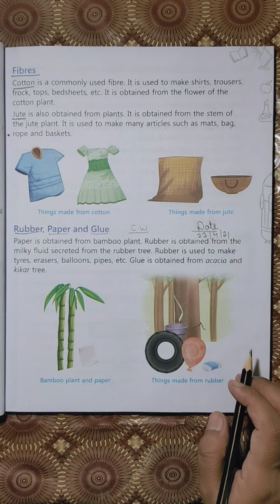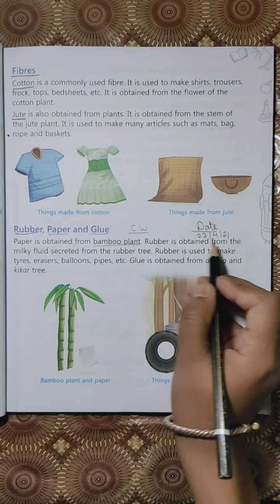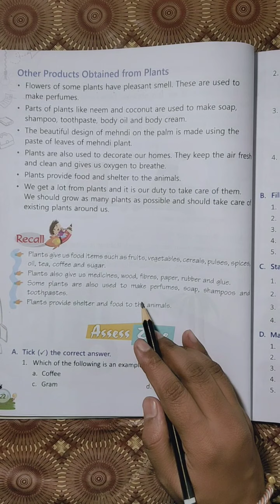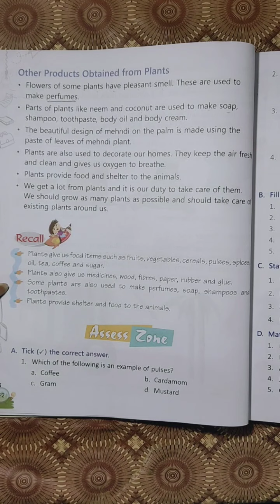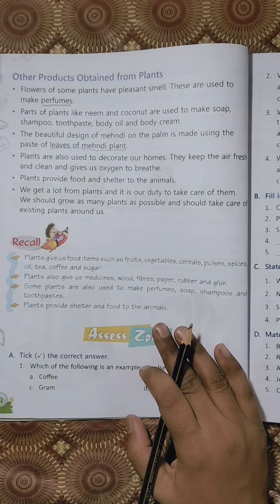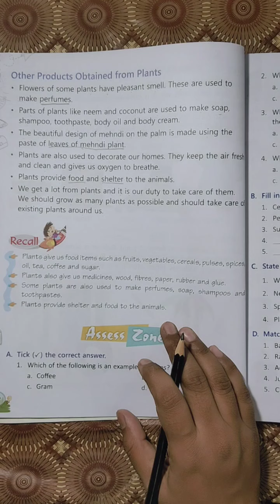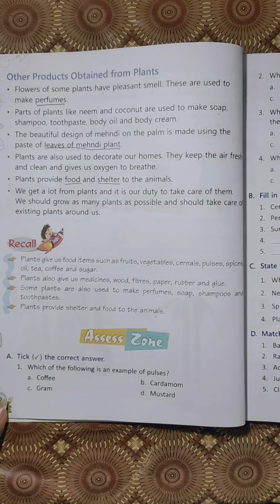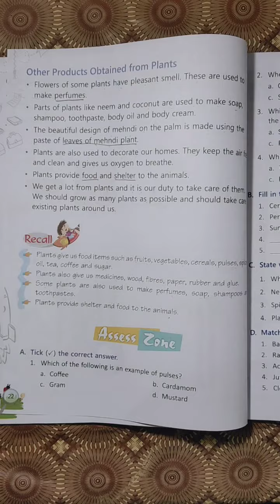Class 2 Science {Lesson-2 Uses Of Plants (Reading and explanation Part-4)}